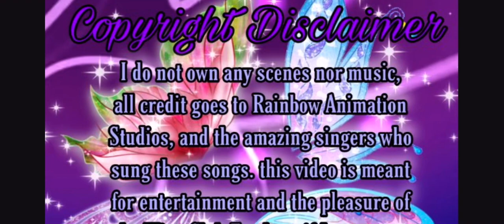✨Winx Club Transformation Mashup✨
🎉✨I do not own any scenes nor music, all credit goes to Rainbow Animation Studios, and the amazing singers who sung these songs. this video is meant for entertainment and the pleasure of the Winx Club Fandom. if I ever earn money from these videos I'll give what I can to Rainbow.